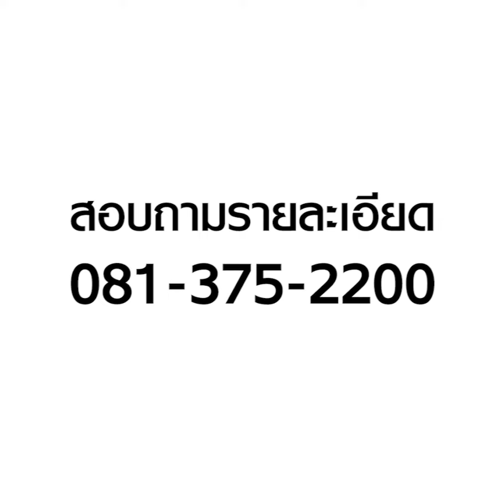หลักสูตรสปาตัว พอกผิว ขัดผิว โดยโรงเรียนพัฒนาสุขภาพและความงาม